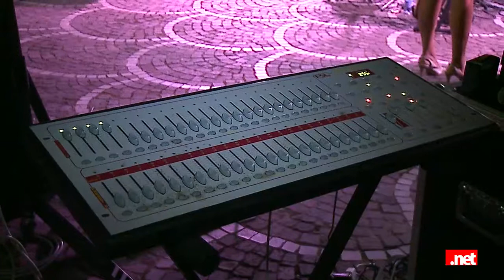Sand Art - Spettacolo musicale e di arti visive sulla figura femminile